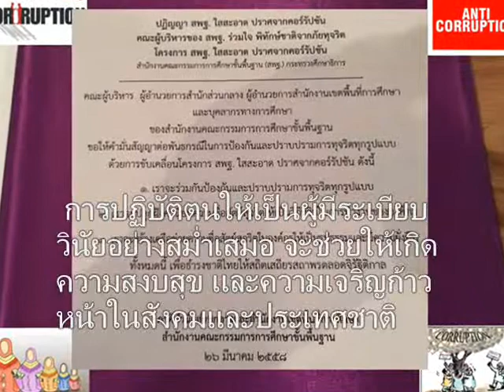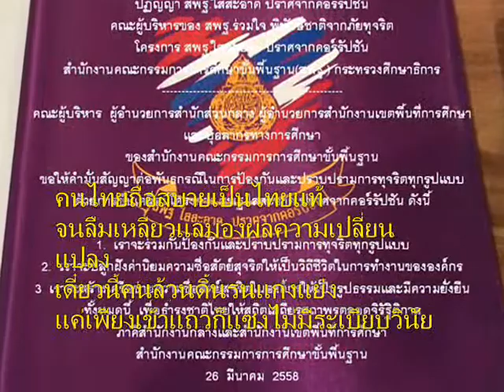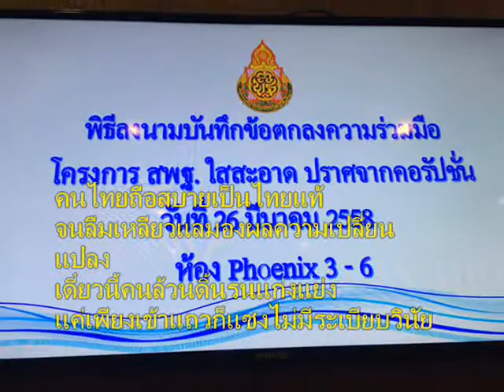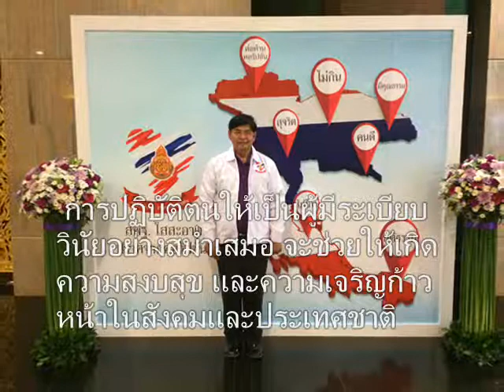006+เพลงระเบียบวินัย+โครงการสพฐ ใสสะอาด ปราศจากคอร์รัปชัน+255804020200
เพลงมีระเบียบวินัย
คำร้อง ไชยญาณ  บุญยศ
ทำนอง เพลง ชุมทางเขาชุมทอง
คุณธรรม  ความมีระเบียบวินัย

 การปฏิบัติตนให้เป็นผู้
มีระเบียบวินัยอย่างสม่ำเสมอ
จะช่วยให้เกิดความสงบสุข
และความเจริญก้าวหน้า
ในสังคมและประเทศชาติ

         ระเบียบวินัยเกิดเมื่อใดทุกสังคม  จะมีสุขสมร่มเย็นไม่เว้นว่าง  รู้กินอยู่กอรปกิจไม่ผิดลู่ทาง  สังคมรอบข้างดั่งวิมานงามตา

         ระเบียบวินัยเกิดจากใจของทุกคน  โลกหยุดสับสนด้วยคนต???องรู้ค่า  สร้างระเบียบกฎเกณฑ์สังคมขึ้นมา  ใช้กันถ้วนหน้าต้องรักษาให้สุดแรง

         คนไทยถือสบายเป็นไทยแท้  จนลืมเหลียวแลมองผลความเปลี่ยนแปลง  เดี๋ยวนี้คนล้วนดิ้นรนแก่งแย่ง  แค่เพียงเข้าแถวก็แซงไม่มีระเบียบวินัย

         ตราบใดระเบียบวินัยไม่มี  เหมือนสิ้นศักดิ์ศรีเน้นดีที่ไหนได้  ขอจงตื่นจากหลับขึ้นมาร่วมใจ  พร้อมสร้างสรรค์ให้ระเบียบวินัยกลับฟื้นคืนมา